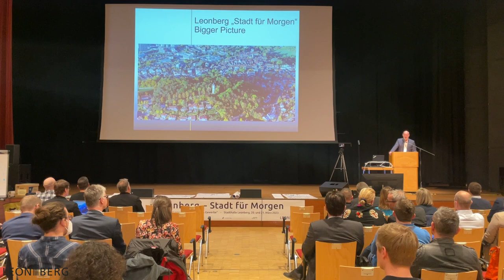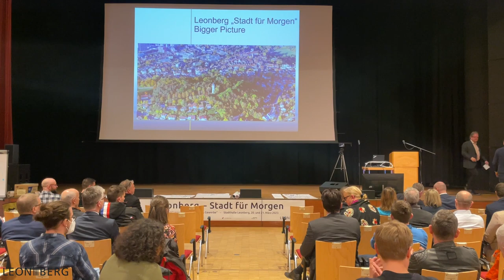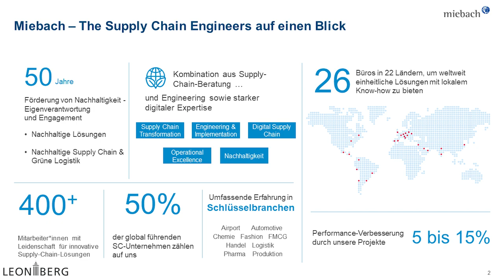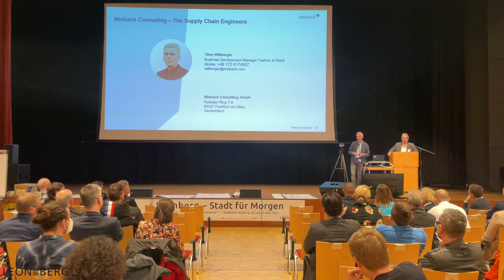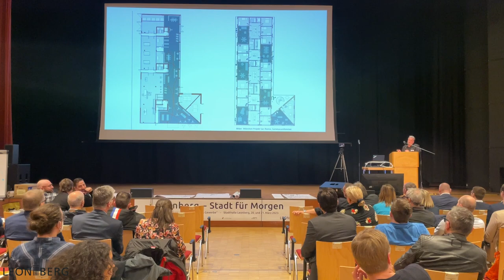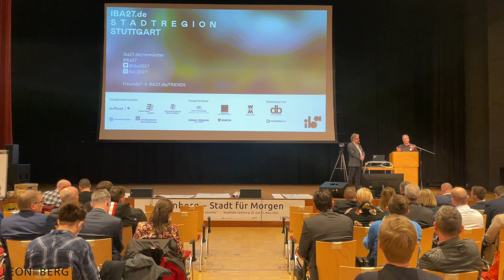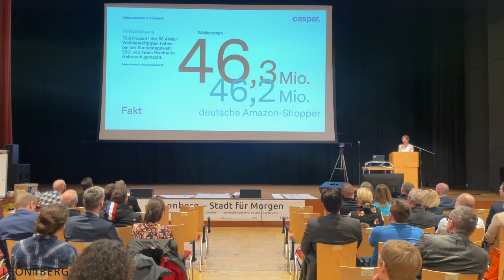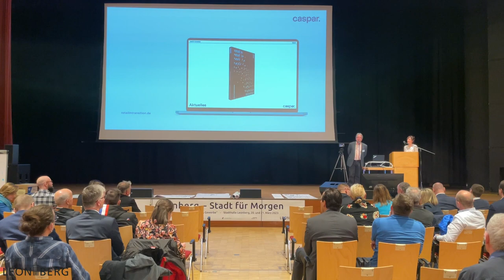HANDEL UND GEWERBE in der Stadt für Morgen | Impulse | Leonberg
Bei der "Perspektivenwerkstatt Handel und Gewerbe" am Montag, 20. März, und Dienstag, 21. März, in der Stadthalle, tauschten sich rund 40 Handel- und Gewerbetreibende, die Hunderte von Beschäftigte repräsentieren, mit dem Planungsteam der Verwaltung sowie externen Büros über die Entwicklung der Engelbergstadt und die Integration der Branchen Handel und Gewerbe in die "Stadt für Morgen" aus. Die Ergebnisse werden jetzt zusammengetragen und in mögliche Konzepte und Planungen überführt.

00:00:00 Begrüßung durch Oberbürgermeister Martin Georg Cohn
00:13:24 Einführung durch Moderator Andreas von Zadow
00:20:26 „Stadt für Morgen“ Bigger Picture: Stephan Kerner, Leiter des Referats für innovative Mobilität
00:32:05 Urban Logistics: Timo Willberger, Miebach Consulting
00:47:59 Fragerunde Logistik
00:50:05 Einführung Internationale Bauausstellung 2027
00:51:53 IBA‘27 Stadtregion Stuttgart: Hans Peter Künkele
01:16:44 Fragerunde IBA‘27
01:28:44  Einführung Handel im Wandel
01:31:02 Mega Retail und Mega Transition, Sonja Gallo, caspar.
 01:51:39 Fragerunde Retail